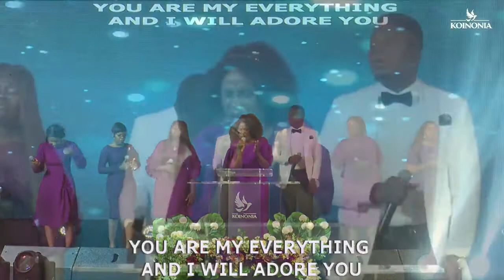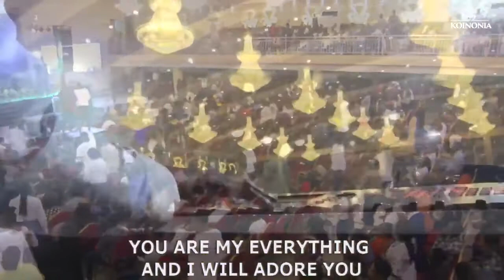Worthy is the Lamb || Revelation Song || Live at Koinonia || Tabitha Jonah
Worthy is the Lamb who was slain. He's worthy to receive all the worship. Thank you Jesus